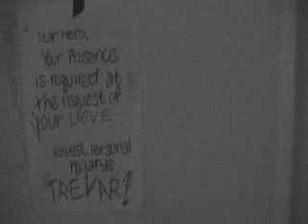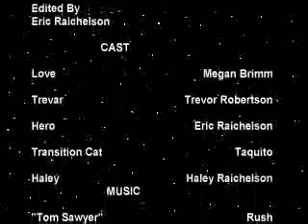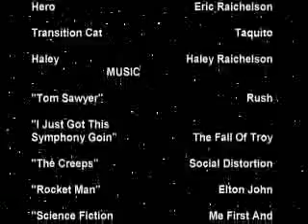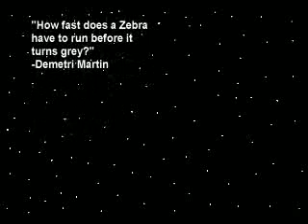Space Battles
A movie my girlfriend, best friend, and I made one night. It was filmed in one night and edited by me in one night. It was intended to be a silent film so sorry there's not much dialogue.

*Note*
Yes I know lair is spelled wrong